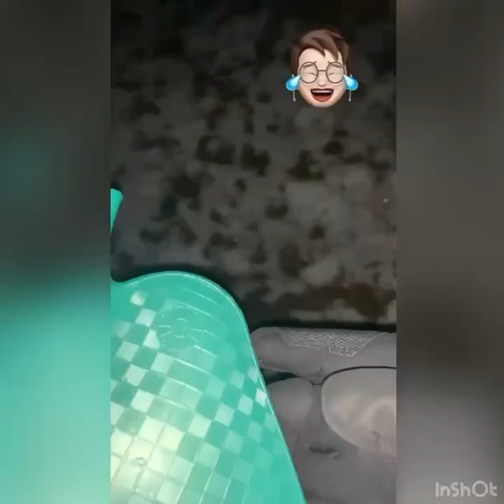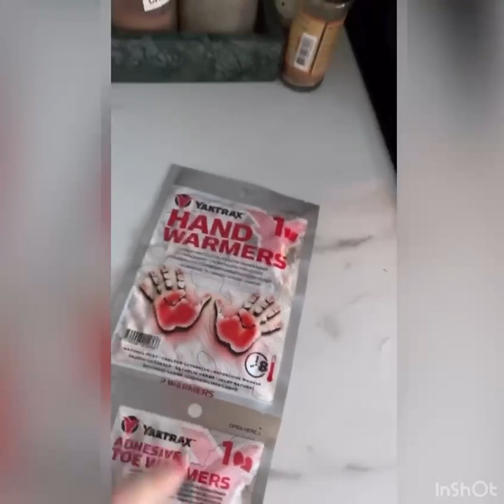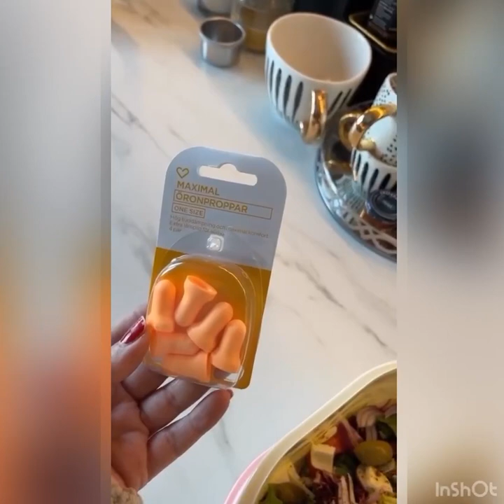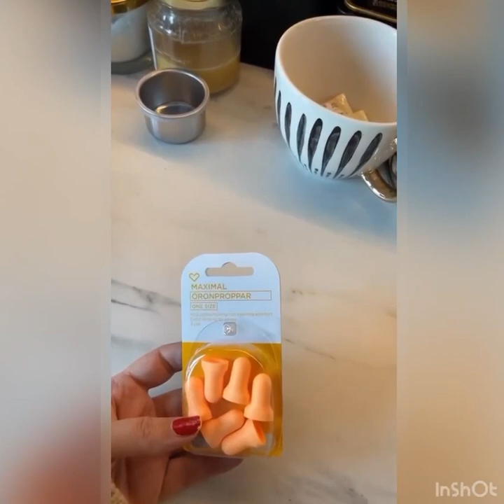کمپ زمستانی که اینبار با کلی استرس گذشت🥺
اینبار رفتیم کمپ کنیم که دیدیم ردپای خرس هست و جامونو عوض کردیم
البته شب کلی گرگ دورو برمون اومدن که پراز حس ترس و استرس بود